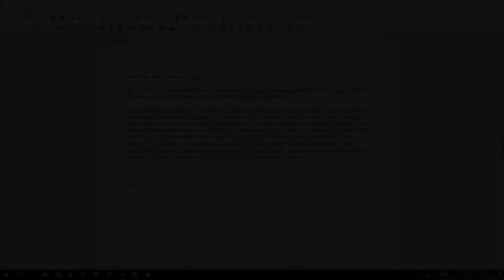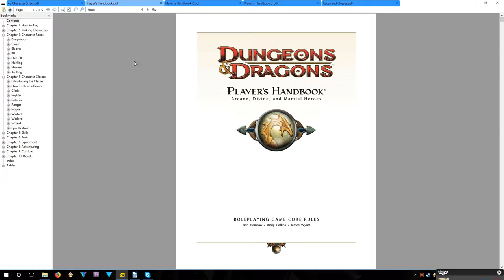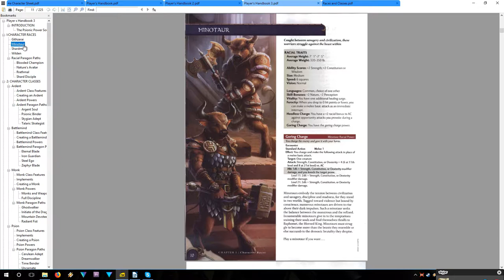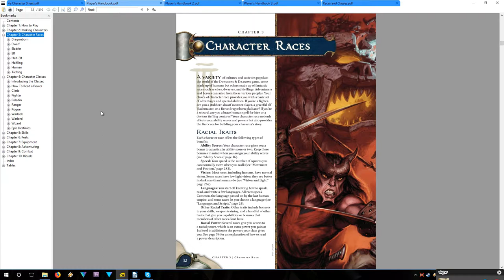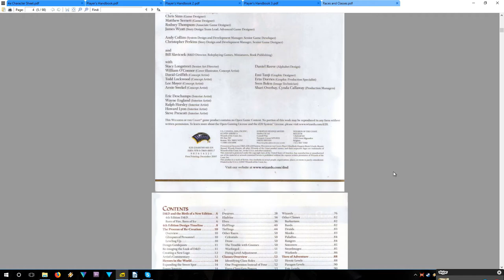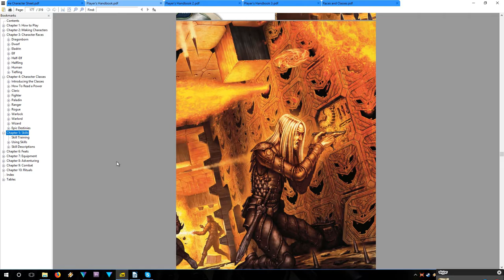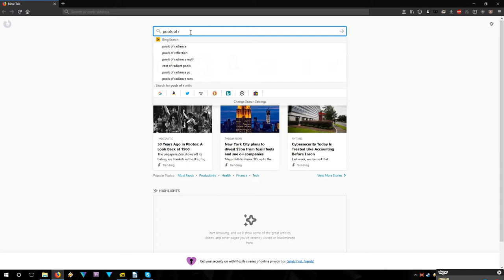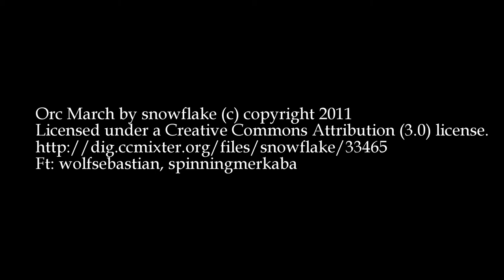Blind Sense Podcast 10 - In Half-Assed Defense of 4th Edition (D&D)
At last, a real email. And we didn't even have to read a mysterious letter from Bob NotAmadeUpPerson-son. ...Uh, I think that's a Scandinavian surname.  - Anywho, Ryan was kind enough to break the silence and provide our first in-depth question for Blind Sense to do a "skill check" on.

Tell us what more you want to know. Or ask us... Well, almost anything really. ALMOST. Short of playing Dr. Ruth to your character you use to cyber in W.O.W.,  we can take a look at it. Response time and helpfulness may vary.